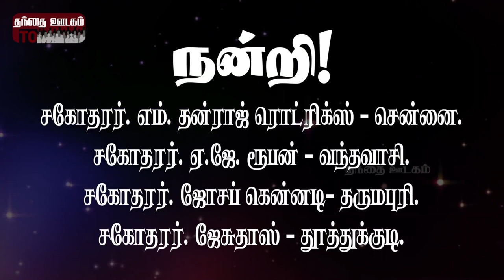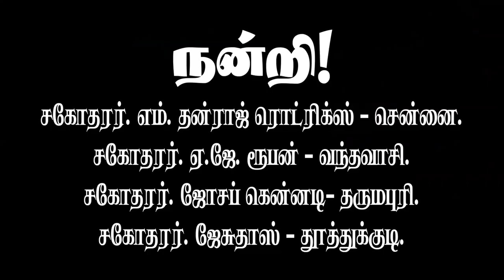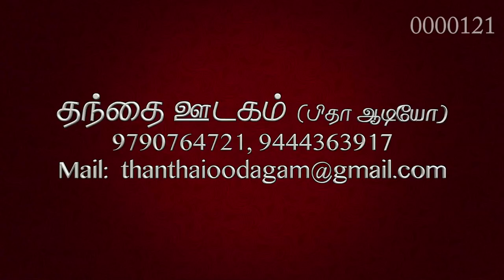புனித பிலோமினா | தந்தை ஊடகம் | விசவனூர் வே. தளபதி